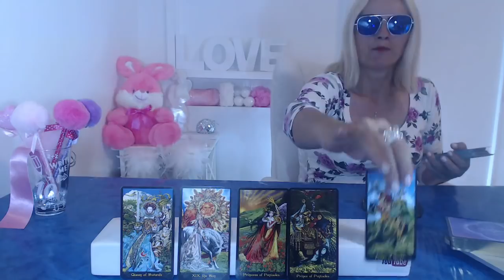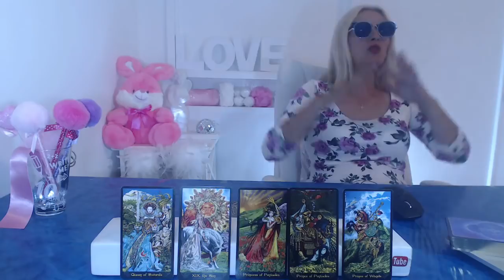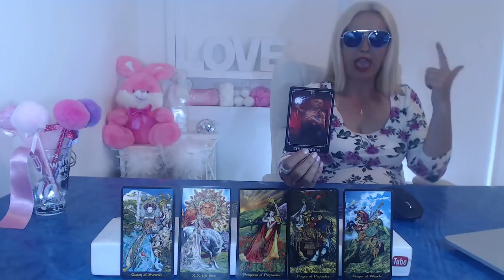❤️ RICH AND HANDSOME Capricorn Weekly Tarot Reading 13 -19 August